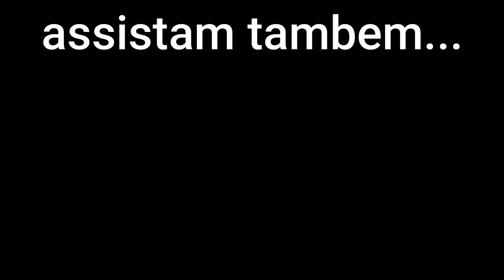ROLE NOTURNO NA QUEBRADA 😈 (PT1)